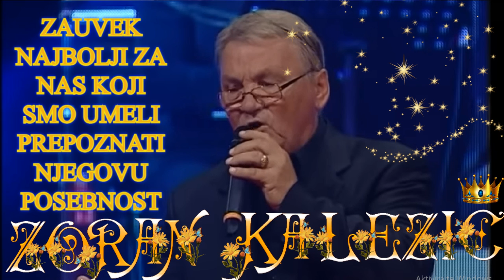ZORAN KALEZIC🎶🌼🌹🦋🌹R🌹U🌹Ž🌹A💖🌼🌹🦋🌻🌞🌟👑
🌹💖🌹 R U Ž A 🌹💖🌹🎶ZORAN KALEZIĆ🎤👑

Za mene te veče krije
zora bistrom rosom mije
okupanu sunce suši
mirišeš u mojoj duši
Tvoj bi miris prepoznao medju ruža trista
pio bih ti rosu s lista
nije svaka ruža ista
Leptir šapne svakom cvetu
najlepši si ti na svetu
oko svakog cveta kruži
al' zaspi na svojoj ruži
Ružo moja, željo moja
al' mirišu nedra tvoja
mnoge ruže svesne nisu
lepota je u mirisu